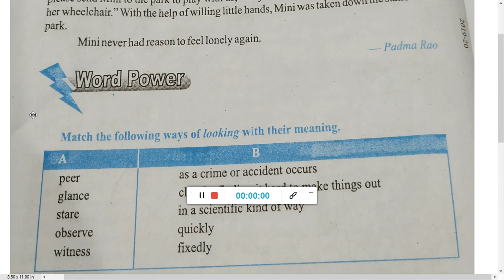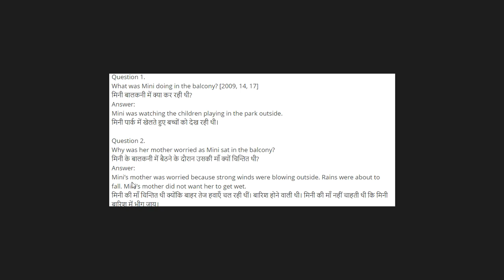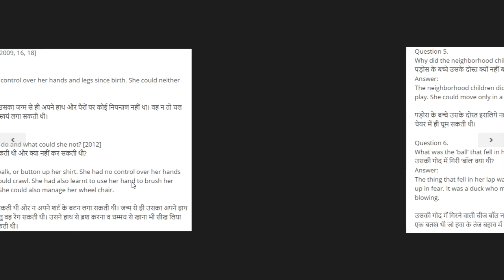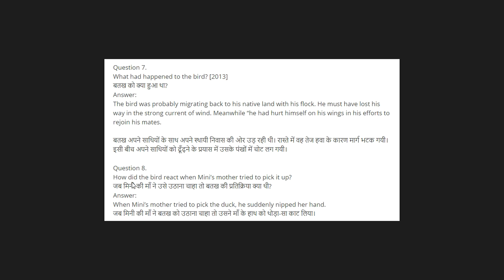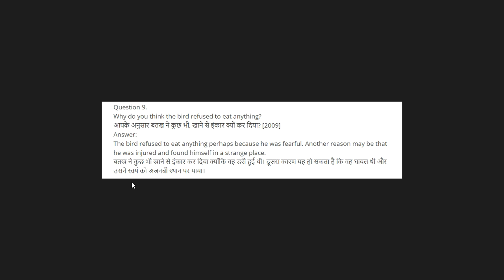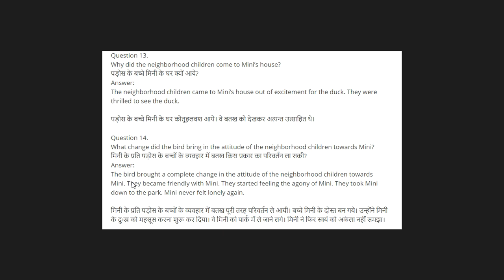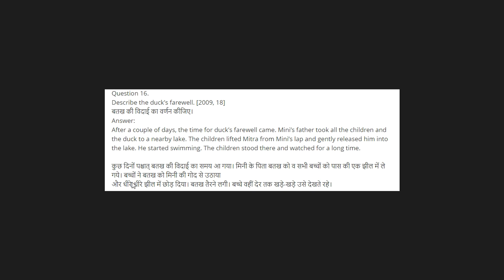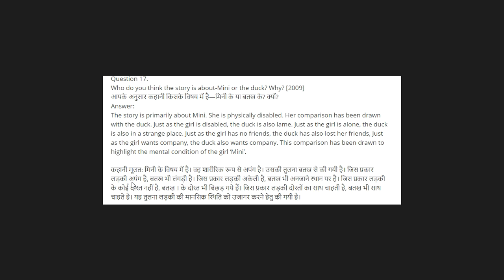12th MP Board General English Lesson 2: A Friend Who Came from the Sky Part 2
Hello Learners!
This video is about 2nd lesson of general English class 12th mp board i.e.
 "A Friend Who Came from the Sky" Part 2
In this video, I have discussed the question-answers.